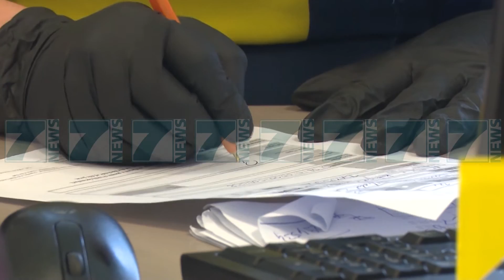MIRATOHET GARANCIA SOVRANE 2, PERFITOJNE FASONET DHE TURIZMI - News, Lajme - Kanali 7